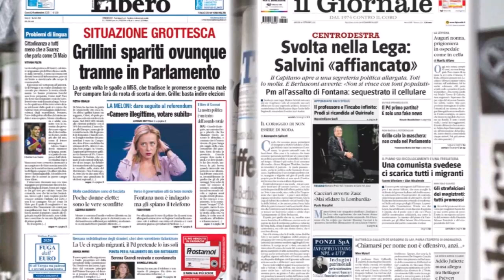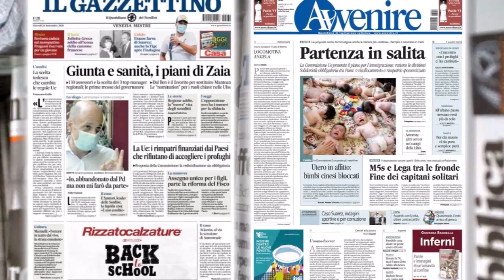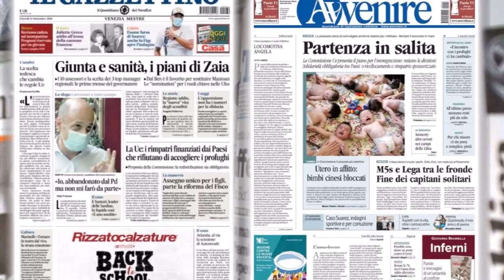Prime pagine dei quotidiani mainstream - 24 settembre 2020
Radio Pensiero Libero